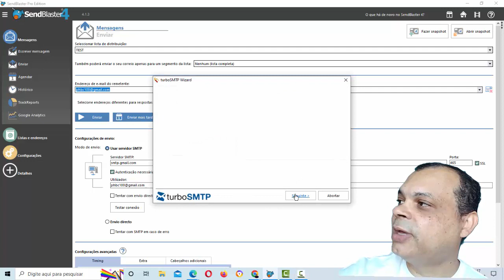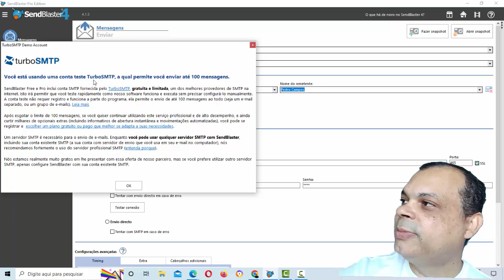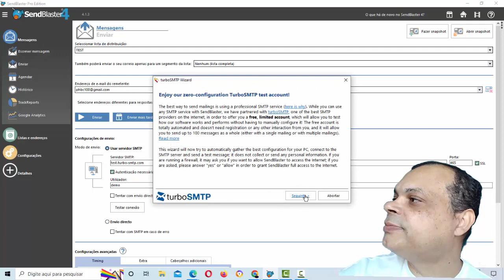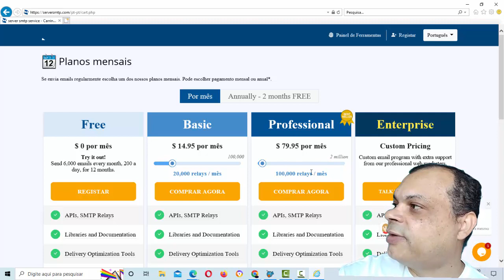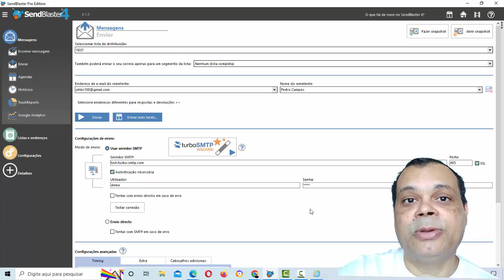SEMANA DO E MAIL MARKETING | O TURBO SMTP WIZARD DO SENDBLASTER FUNCIONA? #26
Fale comigo direto pra saber mais sobre A MENTORIA.